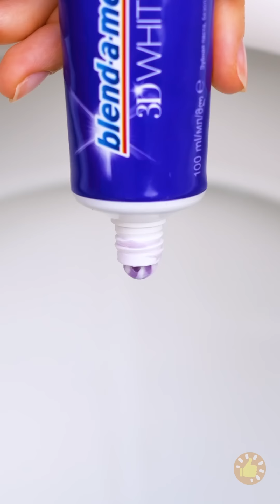TRUQUES E DICAS SANITÁRIAS 🚽 || GAMBIARRAS QUE VALEM A PENA TESTAR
MINUTAGENS:
00:00 - Improvisando um banheiro no acampamento
00:25 -Truque com garrafa para desentupir a privada
00:44 - Privada que fecha sozinha